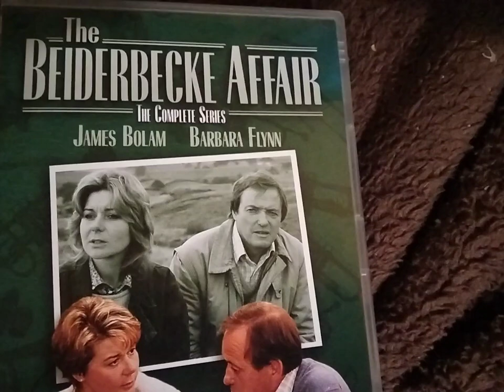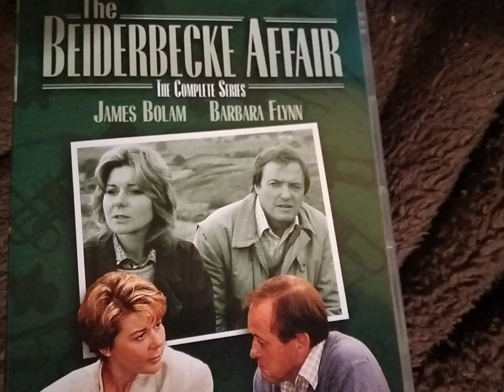The Beiderbecke Affair TV series, outtro theme music (audio only)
I tried and failed to find the outtro music on the internet. so here it is!!
Played by Frank Ricotti with soloist Kenny Baker